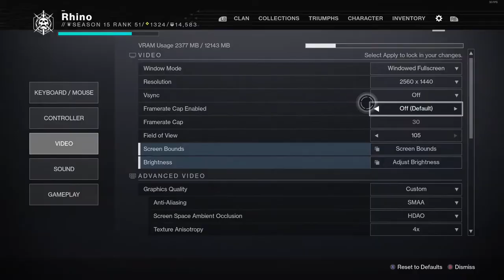Duo Flawless Crypt (Season of the Lost)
Thanks to Jose09Monkey09 for being my duo buddy.

This took a painstakingly long time to complete for dumb and unnecessary reasons.

Titan (me):
Security - doesn't matter. Bubble needed to generate orbs for the warlock.
Atrax - Deathbringer and lament with Cuirass. Thundercrash obviously.
Descent - Seventh Seraph Carbine, empty vessel for cells, guillotine to proc breaking charge. Sunbreaker for the ability kill heals.
Taniks - Heritage to break bombs and backup damage. Cartesian Coordinate for dps. Tractor cannon to go zoom. Behemoth to do the encounter itself. Dunemarchers and Armamentarium swapped for ad clear and dps buffs, with aeons for any needed heavy.

Warlock (Jose):
Security - Xenophage and Bastion for backup. Double Dynamo helmet + vesper to generate super and chaos reach for light mid and light left fuses.
Atrax - Deathbringer and lament. Start with nova and deathbringer and switch to lament and icarus for the rest of the phases.
Descent - Blinding nades, trinity, guillotine. Best ad clear while also sniping the operator buttons.
Taniks - Heritage to break bombs, Cartesian for dps, and Anarchy for dps and supression. Necrotics are used for ad clear and lunafaction boots for dps.